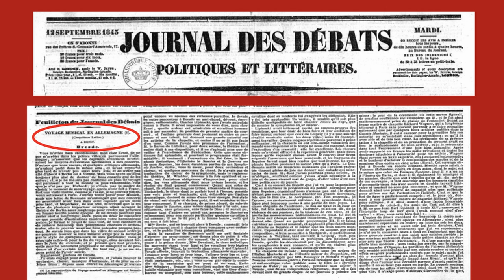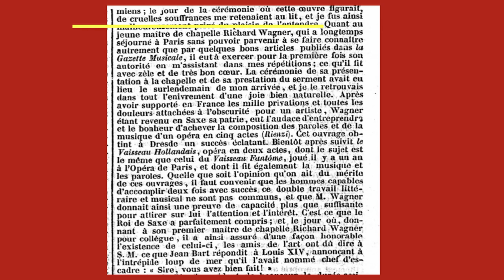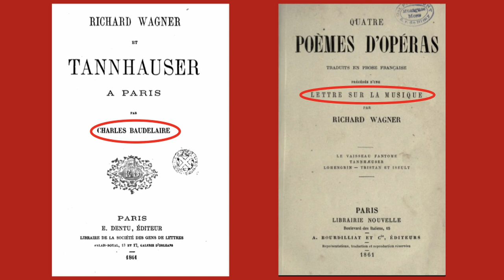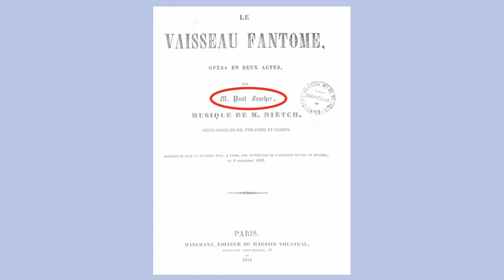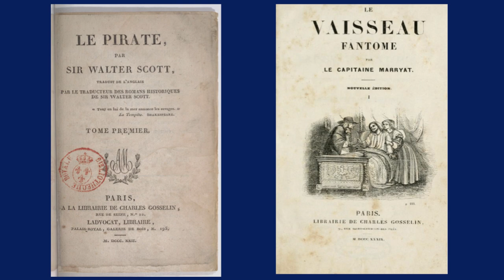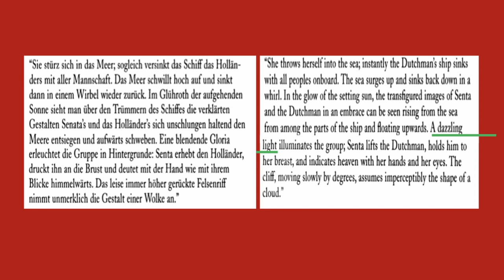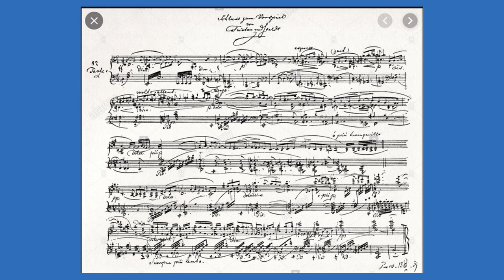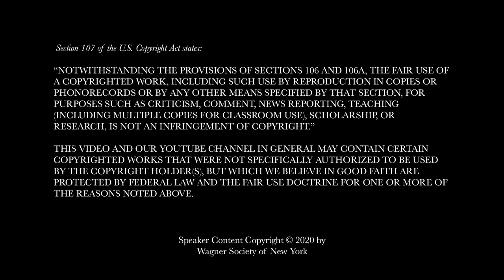'Der fliegende Holländer' SEMINAR - WSNY - Part 1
The 40th Annual Seminar for the Wagner Society of New York on 'The Flying Dutchman'

This program includes:

- Hans Rudolf Vaget, Prof. Emeritus of German Studies, Smith College, “Der fliegende Holländer: The Jewish Connection: Wagner and Heinrich Heine”
- Peter Bloom, Prof. of Humanities, Emeritus, Smith College, “Der fliegende Holländer: The French Connection”
- Joe Pearce, President, Vocal Record Collectors Society, “Sentas: Known and Unknown” (with images; introduced by Mr. Pearce and Mr. Phillips Registrants will receive Mr. Pearce's detailed notes on his selections after the event.)
- Interview with two cast members: Franz-Josef Selig (Daland) and David Portillo (Steersman). Interviewed by F. Peter Phillips.

Thank you for visiting! Please note that these events require a substantial commitment of time and financial resources. Your support of the Wagner Society of New York, a 501(c)(3) organization, will enable us to continue to produce high-quality programs and support promising young singers.